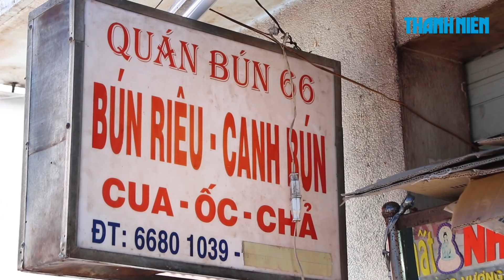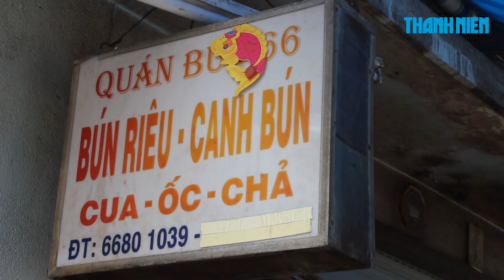Nóng như “hỏa diệm sơn” nhưng quán bún riêu vẫn hút trăm khách mỗi ngày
BÚN RIÊU 66: 287/66 Nguyễn Đình Chiểu, Quận 3, TP.HCM.
MỞ BÁN: 11 giờ- 21 giờ.

Nằm trong khu chợ Võ Văn Tần (Q.3, TP.HCM), quán bún riêu – canh bún cua ốc 66 có lịch sử hơn 3 thập kỷ. Quán thu hút một lượng lớn khách đến thưởng thức mỗi ngày.
Bún riêu cua ốc ở đây đúng vị miền Nam. Một tô đầy đủ ốc, riêu cua, huyết, chả, đậu hũ, cà chua,… hòa quyện tạo nên hương vị thơm ngọt ngây ngất.